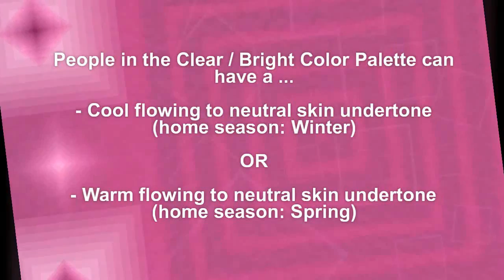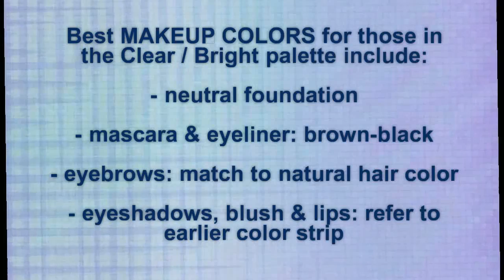Clear Winter & Clear Spring Color Palette - Best Hair, Makeup, Outfit Colors - Neutral Skin Tone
I'm Carol Brailey and this is my weekly video series - "Inspiring Individuals to Wear Their Authenticity"

This video reviews the best colors for hair, makeup, clothing and accessories for somebody who is color analyzed as a Clear / Bright Winter OR a Clear / Bright Spring.

I hope this video inspires you to wear your authenticity!